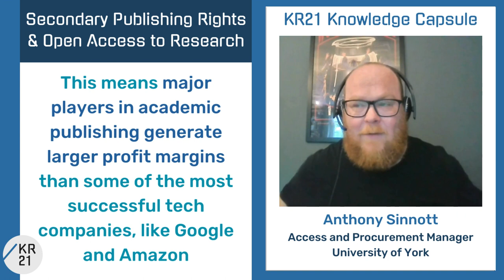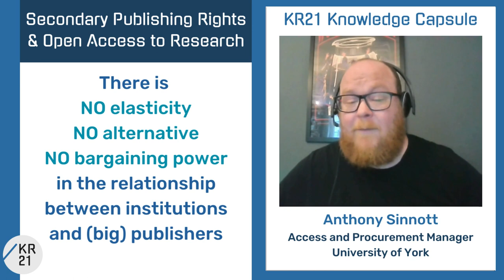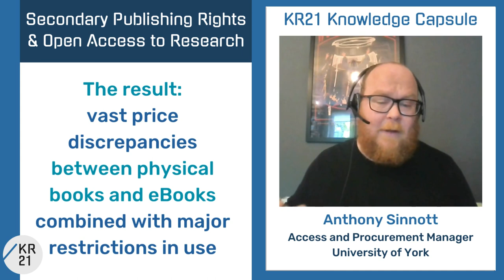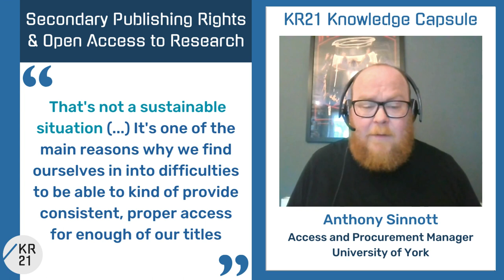The eBooks & eTextbooks acquisition challenge – Anthony Sinnott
Anthony Sinnott (Access and Procurement Manager, University of York) sets out the challenges around eBooks and eTextbooks acquisition